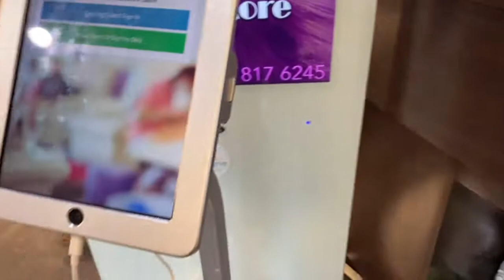VLOG-CHAT WITH ME, DIFFICULT PEOPLE, NAILS & GROCERY SHOPPING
Welcome to my first channel! In this video, I'm going to have a little chat with you all about dealing with difficult people at work or in your family, a little nail maintenance, and some weekly grocery shopping. I hope you enjoy it!

What’s  my birth name: Sinaya
Where was I born and raised:  NYC
What’s my zodiac sign: Cancer
How tall am I: 6’0

Hope you enjoy it! until next time stay blessed
Coco